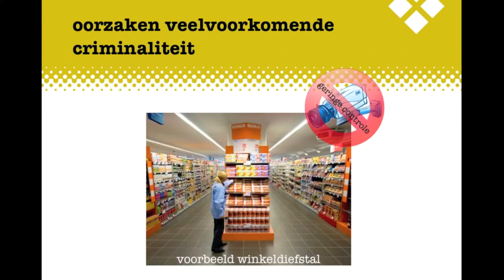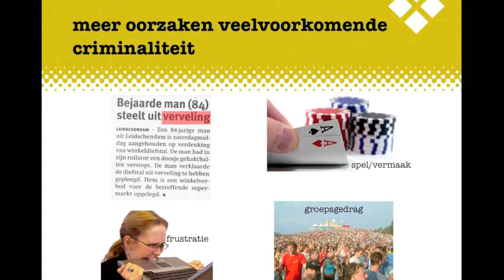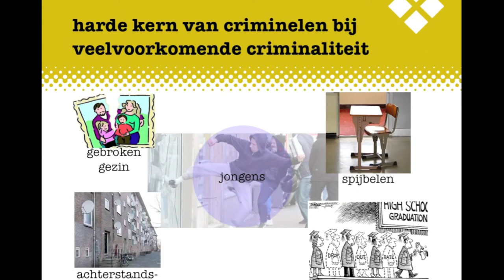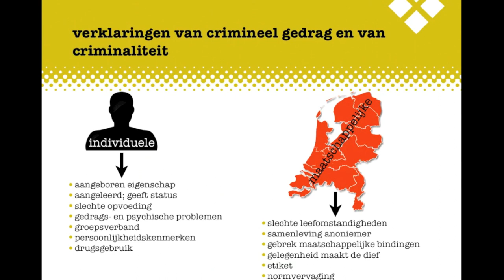Criminaliteit H4 BB Oorzaken van criminaliteit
De uitleg bij het Examenkatern Criminaliteit BB, Hoofdstuk 4 Oorzaken van criminaliteit.